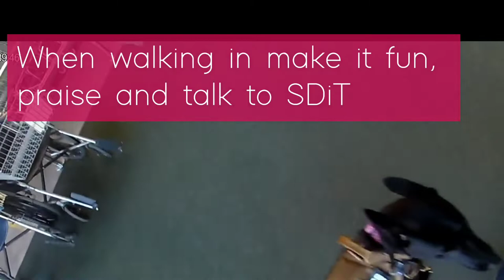Service dog training for Public Access